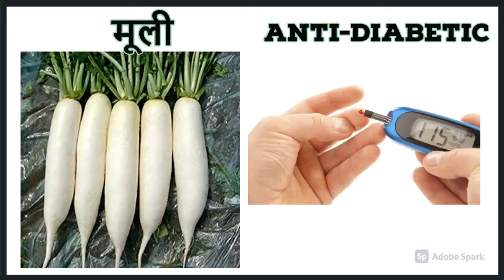डायबिटीज में मूली खाने से जो हुआ देखके हो जाओगे हैरान | शुगर/डायबिटीज़ में मूली खा सकते है ?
Can We Eat Radish In Diabetes | क्या मधुमेह में मूली खा सकते हैं ?

diabetes me muli kha sakte hain
sugar me muli khana chahiye ya nahi
sugar me muli kha sakte hain
sugar me muli khana chahiye
madhumeh me muli khana chahiye
madhumeh me muli khane ke fayde
madhumeh me muli khane ke fayde in hindi
muli in diabetes
kya sugar me muli khana chahiye
kya sugar me muli kha sakte hain
kya diabetes me muli kha sakte hain
kya diabetes me muli khana chahiye